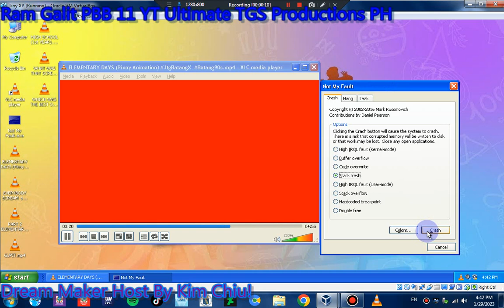ELEMENTARY DAYS SCREAMING Has BSOD VM!